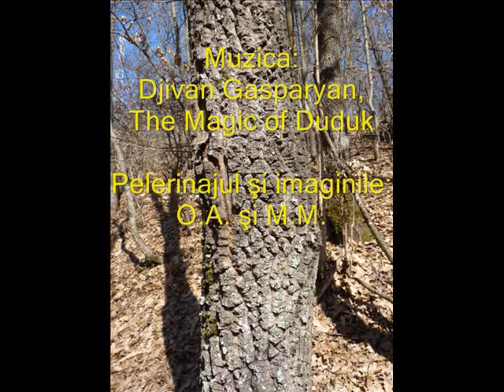COPACUL RUGĂTOR.wmv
PELERINAJ RITUALIC LA COPACUL RUGĂTOR